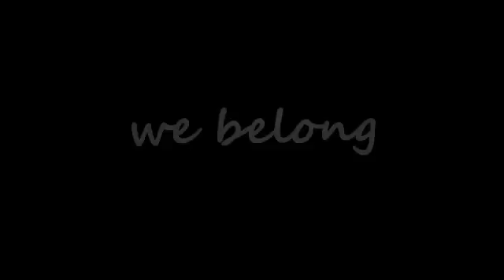1,OOO Subscribers; All is lost, hope remains.